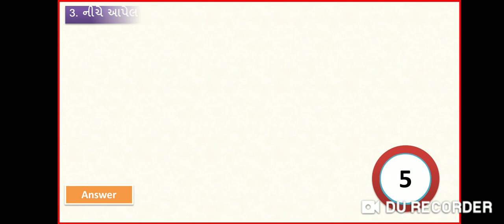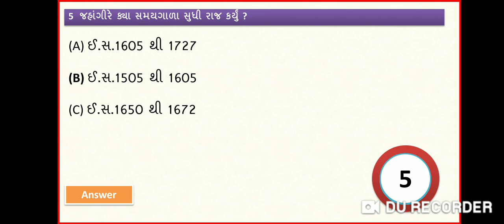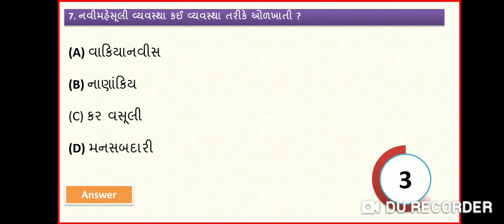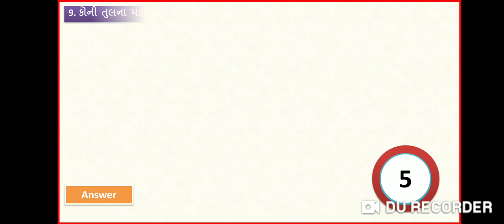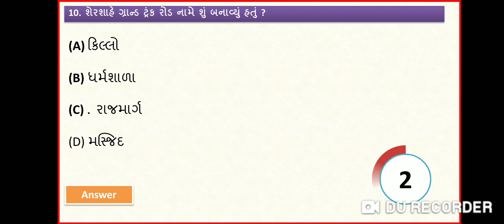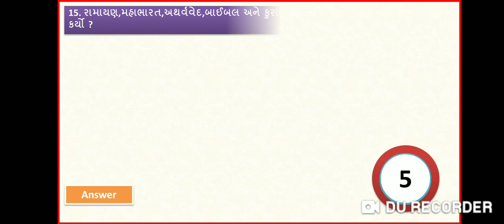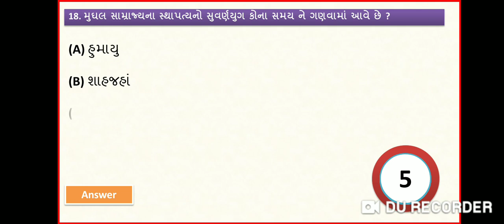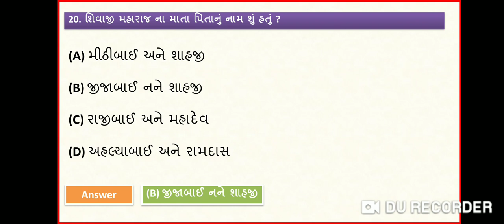Talati and Jr.clerk General Knowledge // General Knowledge IMP Questions // GK Shortcut Key